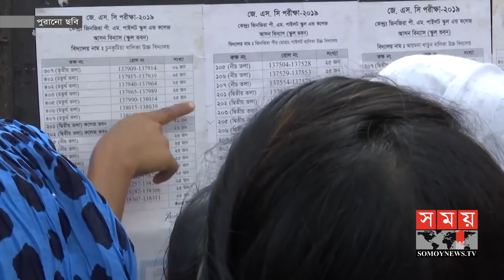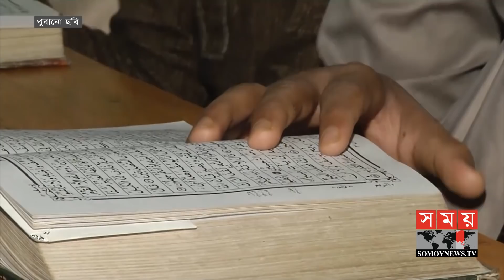জানানো হবে মাত্র দু সপ্তাহ আগে! | HSC Examination Bangladesh | Somoy TV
এইচএসসি ও জেএসসি পরীক্ষার বিষয়ে ২৫ আগস্টের পর সিদ্ধান্ত নেয়ার কথা জানিয়েছে শিক্ষা মন্ত্রণালয়। মাধ্যমিক ও উচ্চ শিক্ষা বিভাগের সচিব মো. মাহবুব হোসেন জানিয়েছেন, চূড়ান্ত সিদ্ধান্ত হলেই দু সপ্তাহ সময় দিয়ে পরীক্ষার সময়সূচি জানানো হবে। স্বাস্থ্যবিধি মানতে কেন্দ্র বাড়ানোর পরিকল্পনা চলছে। এদিকে, দেশের কওমি মাদ্রাসার কিতাব বিভাগের শিক্ষা কার্যক্রম খুলে দিতে প্রধানমন্ত্রীর কাছে আবেদন জানিয়েছে জাতীয় দ্বীনি মাদ্রাসা শিক্ষা বোর্ড।